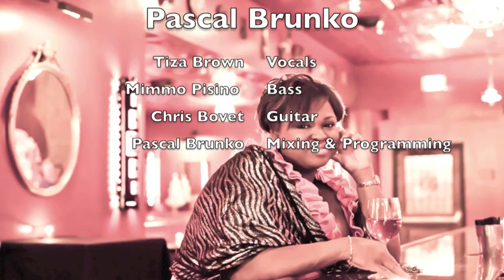Tiza Brown : Memories Of You